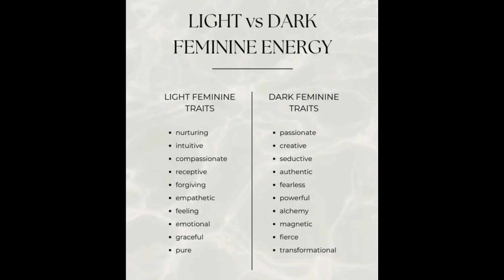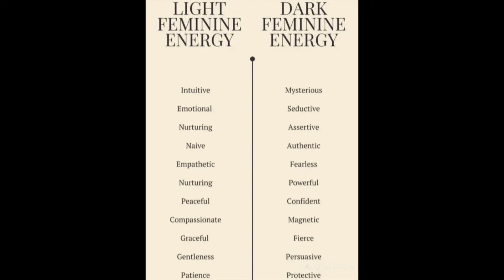Attracting Fame, Popularity & Visibility: Dark Femininity